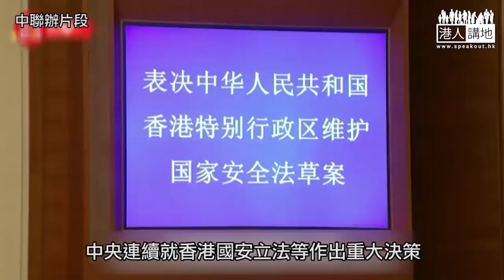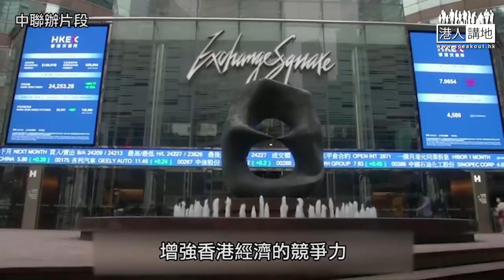【短片】【中聯辦賀新年】中聯辦首次舉行網上「雲酒會」 中聯辦主任駱惠寧：這一年香港迎來由亂及治的重大轉折 董建華、梁振英、林鄭月娥等亦以視像方式向市民賀新年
//中聯辦主任駱惠寧對於未來香港嘅發展，俾出四個判斷，即「一國兩制」方針不變；憲法、基本法賦予權利不變；市民生活方式不變；自由市場優勢及面向世界格局不變。//